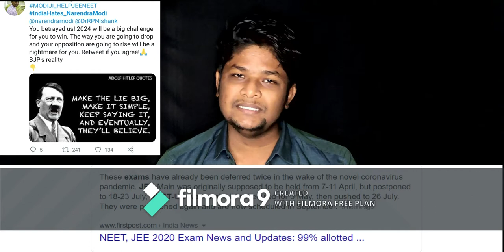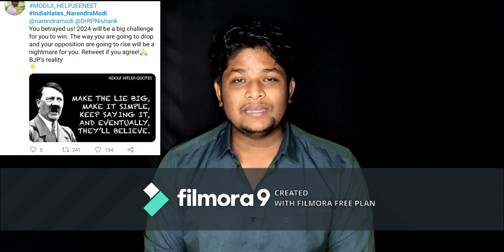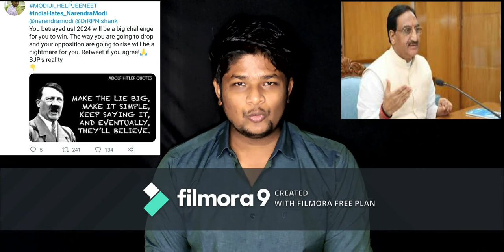WeHateNarendraModi BoycottBJP/Tamil/Kailu Talks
we have to boycott neet and jee for this year because of covid 19,i have explaind everything in this video please watch and share we hate narendra modi,boycottbjp..